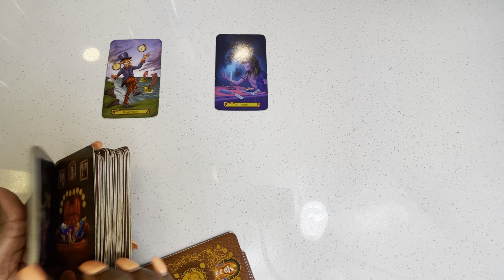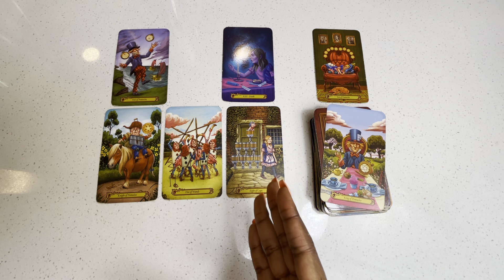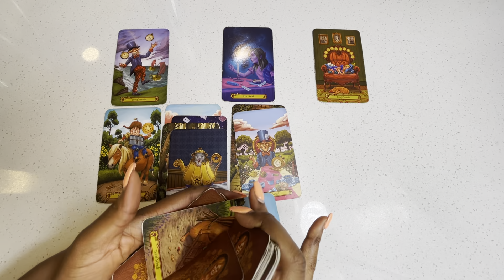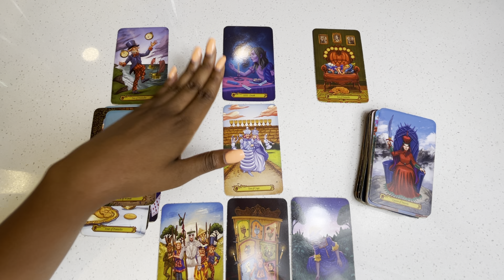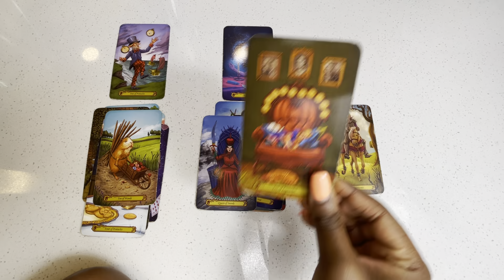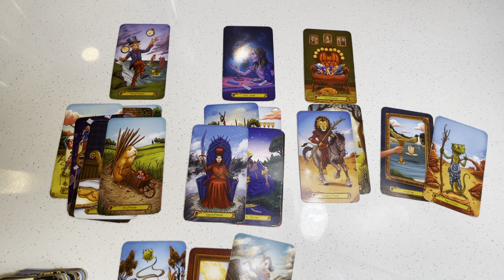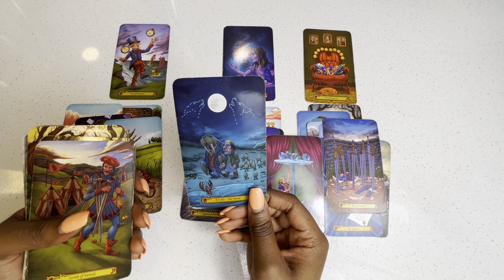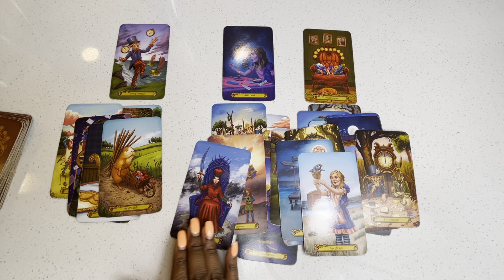Moving On Is The Best Revenge Because This Is What’s Going To Happen